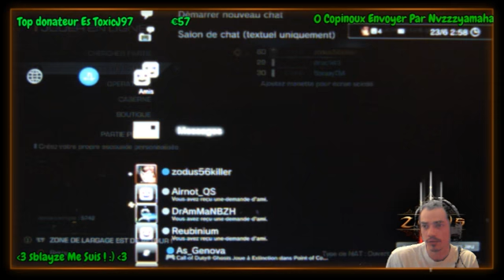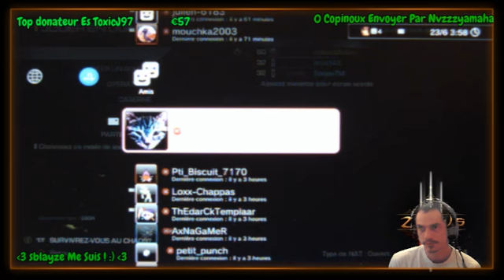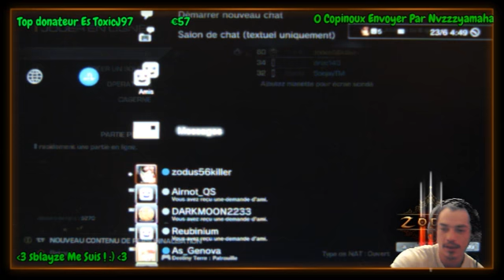Cod Ghost On Défonce Tous ? 1.03